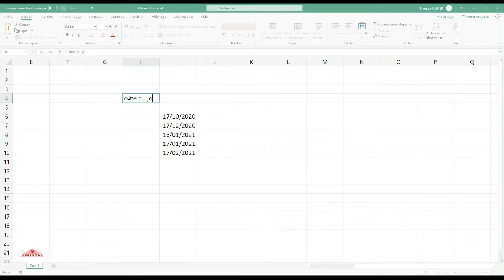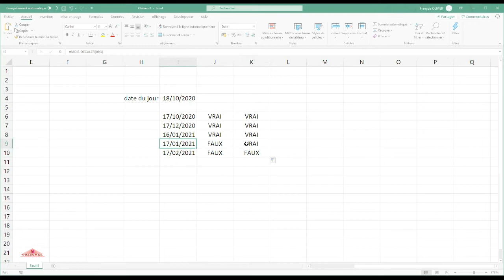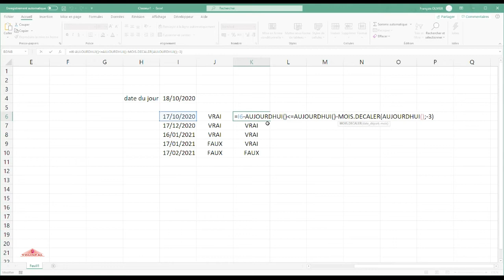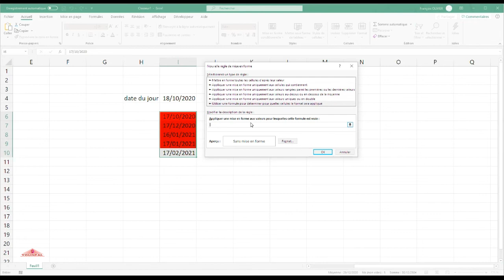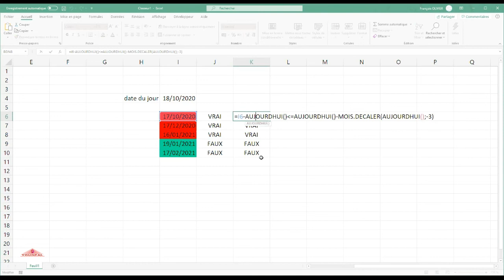Excel Truc Astuce - Mettre en rouge une date 3 mois avant son échéance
Excel Truc  Astuce - Mettre en rouge une date 3 mois avant son échéance par François Olivier,
Vidéo Formateur pour Excel.